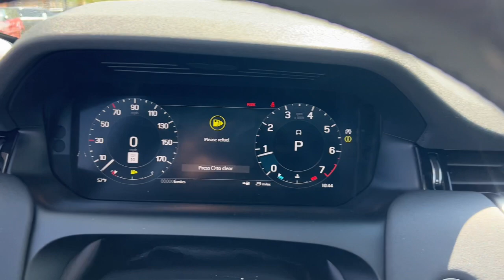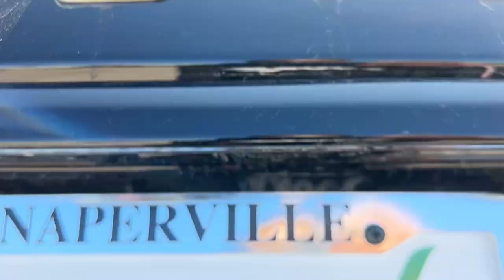2024 Land Rover Discovery_Sport S Naperville, Glen Ellyn, Downers Grove, Oak Brook, Oswego, Nor...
New 2024 Land Rover Discovery_Sport S available at Land Rover Naperville located in 1559 W. Ogden Ave, Naperville, IL, 60540.
Stock#: R24206 - VIN#: SALCJ2FX5RH346529

Servicing the Naperville, Glen Ellyn, Downers Grove, Oak Brook, Oswego, North Aurora area.

Take a moment to check out the  2024  LAND ROVER Discovery Sport. This meticulously crafted Discovery Sport delivers premium comfort and world-class off-road capability. From its roomy, upscale cabin and high-end infotainment system to its standard all-wheel-drive powertrain and optional trail equipment, this compact luxury SUV leads with distinction. These are just some of the great options this vehicle comes with: Heated Steering Wheel
, Apple Carplay®/Android Auto®, Navigation System, Keyless Entry, Power Passenger Seat, Heated Mirrors, Satellite Radio, Back-Up Camera, Power Liftgate, Fog Lamps. Distinguished luxury with an adventurous spirit - that's the Discovery Sport. See for yourself when you take it out for a test drive. Our professional staff looks forward to giving you excellent service!